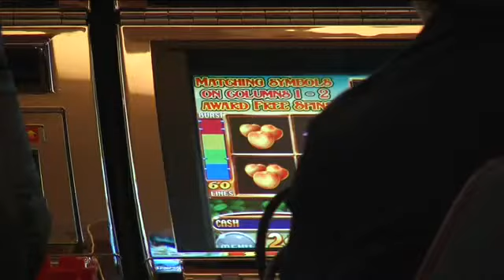Former Potawatomi CFO tells Gov. Walker why he should approve new casino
The Potawatomi have said all along they stand to lose millions of dollars and thousands of jobs with a Kenosha casino. But the former Chief Financial Officer - who concedes he was asked to leave last year - says the casino's worries are significantly inflated.